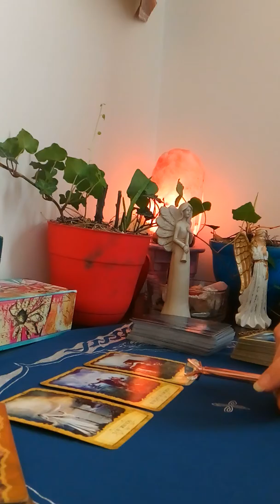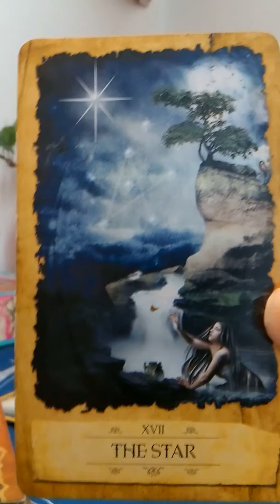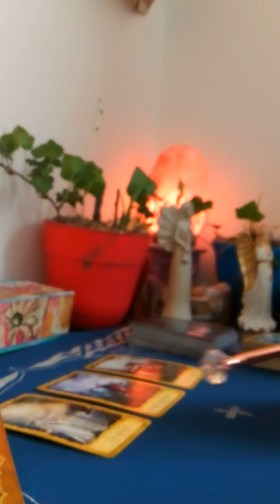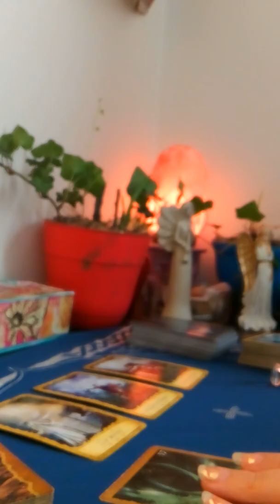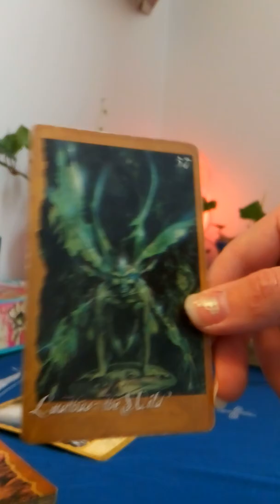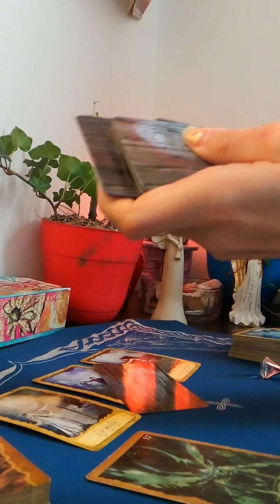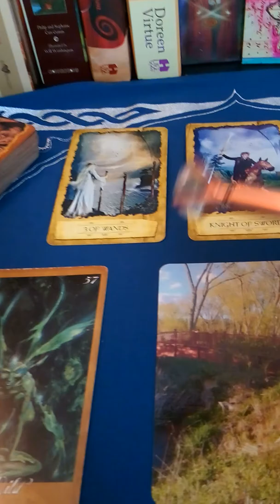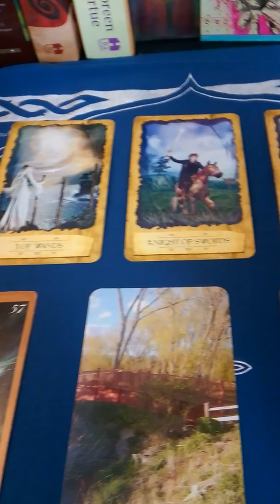Gemini - Grace over Impatience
Timeless Reading recorded on January 3rd 2019